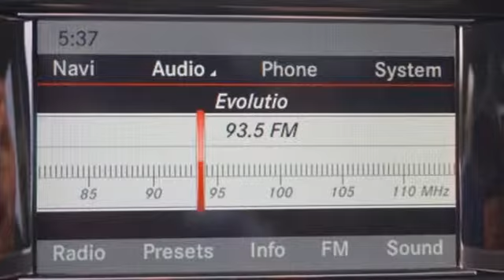New 2015 Mercedes-Benz GLK-Class Miami FL Coral Gables, FL FG424862 - SOLD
Year: 2015
Make: Mercedes-Benz
Model: GLK-Class
Trim: GLK350
Engine: 6 Cyl. 3.5 L
Transmission: Automatic
Color: Black
Interior: Black
Stock #: FG424862
VIN: WDCGG5HB3FG424862

Address:
272 Valencia Ave